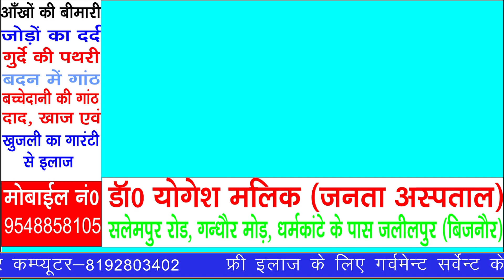बिजनौर में डिप्टी एस0पी0 की हत्या करने वाले मुनीर की हुई मौत News_Live_10#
बिजनौर की हर छोटी बडी खबर के लिए इस चैनल को सम्बसक्राइब जरूर करें और घंटी का बटन दबा दें ताकि आपको हर खबर सबसे पहले मिलती रहे